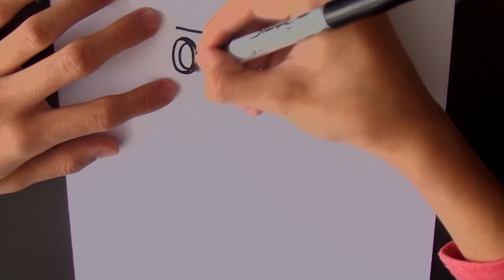How To Draw DJ FRANK - Brawl Stars Skin // LextonArt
In this video, you'll see a tutorial of How to Draw Brawl Stars Skins of DJ Frank , the Character from Brawl Stars, I hope you enjoy this Drawing tutorial of Brawl Stars and See you on the next Video

Subscribe and Learn How To Draw Fortnite, How to Draw Brawl Stars and Characters from different Videogames, because There are many How to draw and Drawing tutorials That you May Like, and also click on the bell not to miss any How To Draw Tutorial